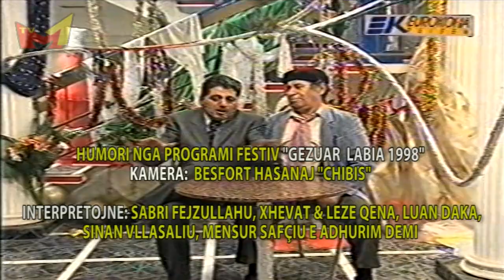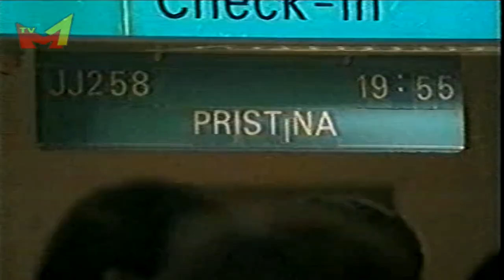Bali Klinton kur na uroj Pavaresin ne vitin 1997 (Humor) Sabriu-Sinani-Luan Daka, Leze e Xhevat Qena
Bali Klinton kur na uroj Pavaresin ne vitin 1997 (Humor)
Humor nga programi festiv Gezuar me Labia ne vitin 1998.
Kur Bali Klinton erdhi me na urua Pavaresine qysh ne vitin 1997!
Rolin e Bill Klintonit e luan Sinan Vllasaliu.
Rolet tjera: Sabri Fejzullahu, Xhevat e Leze Qena, Luan Daka.
Disa pika humori te xhiruara nga kamermani i M1-shi Besfort Hasanaj Çibis.
Poashtu edhe nje pike humori me aktoret e ri Mensur Safqiu (Stupcat) dhe Adhurim Demi.
Nga arkivi i M1